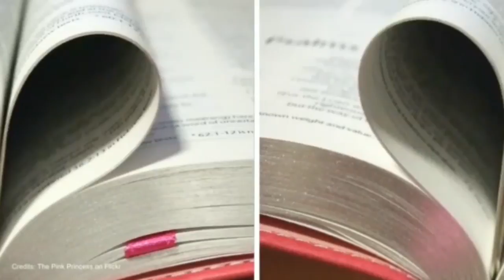Sandule Ugyele | Indain and Vasaikar Songs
Find​ songs from Vasaikar, Gulabacha Fulala, Mai, and East Indain Songs on this channel.

"East Indain and Vasaikar Songs",